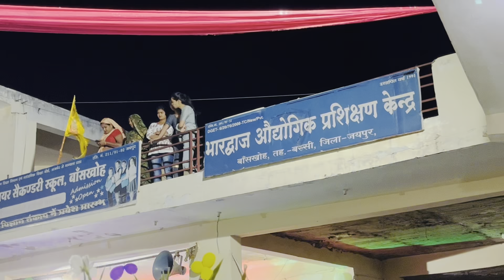ससुराल में खेला डांडिया 😍First Time Dandiya Night ❤️